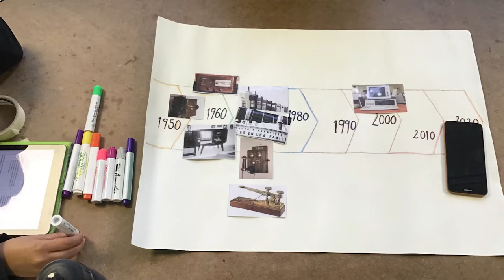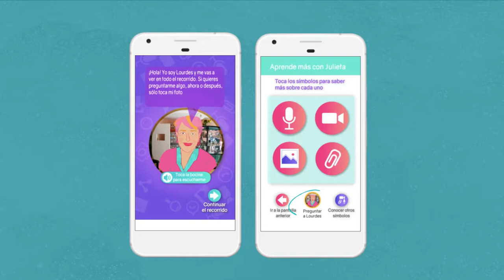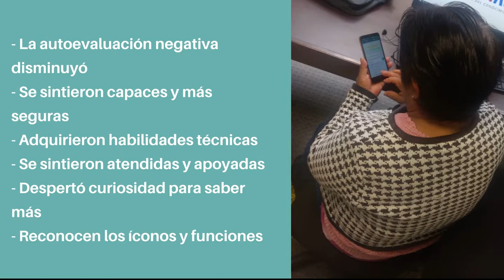Inclusión digital para las adultas mayores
Proyecto Terminal.

Inclusión digital para las adultas mayores a través del reconocimiento de interfaces.

Alumnos:
Jackeline Dujovich Soto
Sergio E. Toledo Lira
Perla A. Blas Alvarado
Karen Estefanía Rodríguez Reséndiz